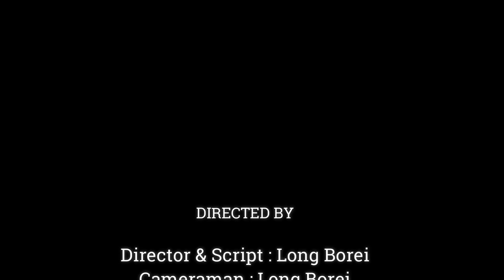Update Vienna's Eye Is Batter Can See & Opened Normally,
Dear all Value Visitor, This Videos We Want To Show You About , Update Vienna's Eye Is Batter Can See & Opened Normally,